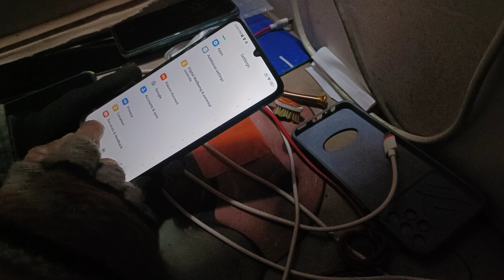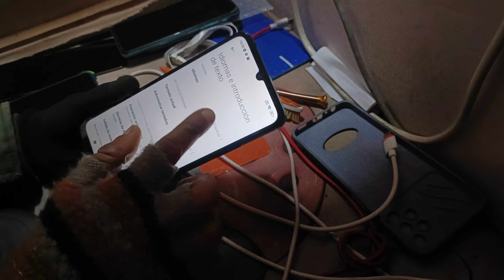how to fix language change poco c55 ithelper